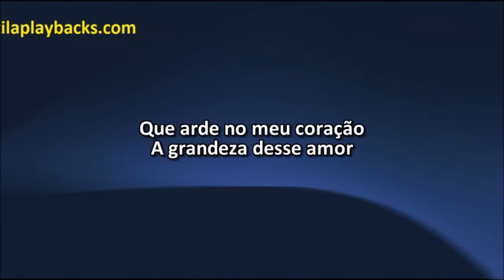Aline Barros É Primavera